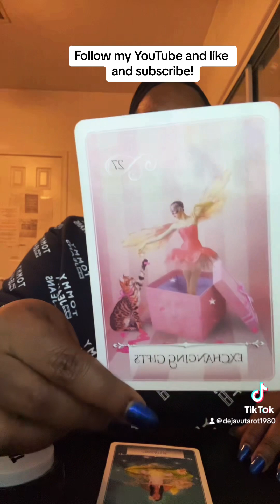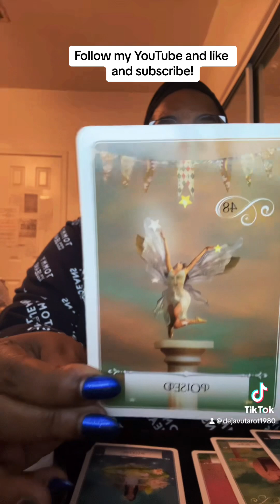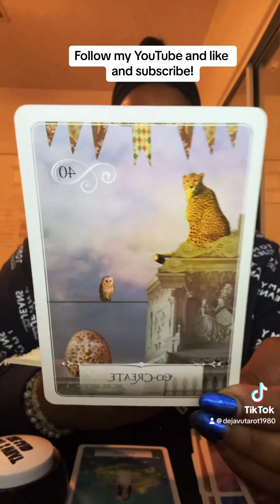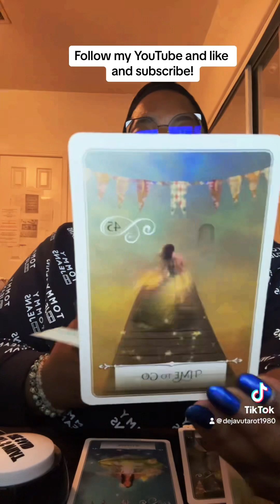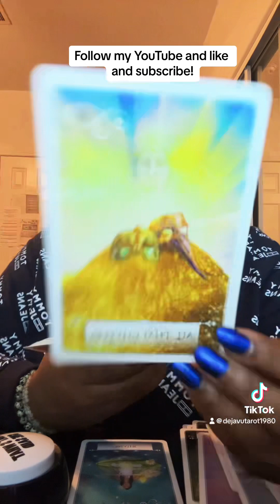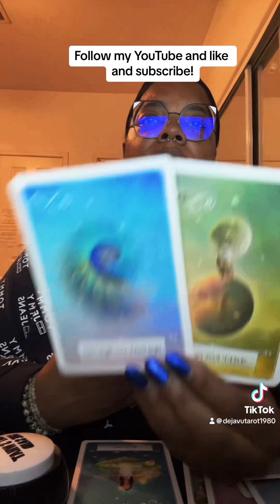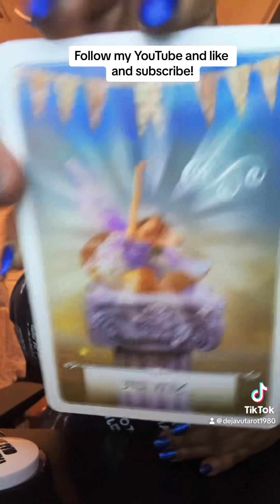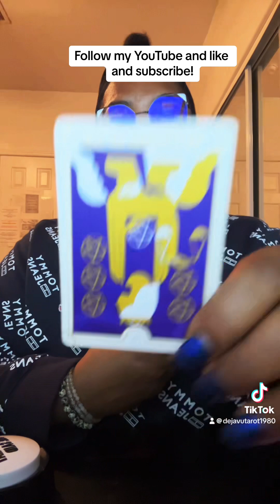Hidden love messages from your counterpart!twinflame